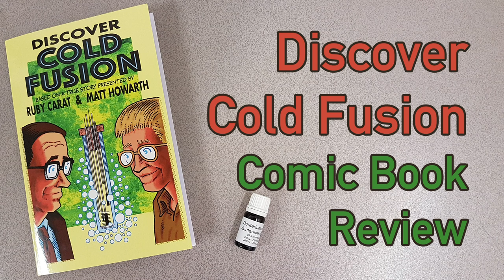Discover Cold Fusion - Comic Book Review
Bob Greenyer reviews "Discover Cold Fusion - Comic Book Review" by Ruby Carat and Matt Howarth

"I highly recommended this comic to anyone to have in a choice reading place in ones house, office or lab or [to give] as a present for a thinking significant other to enjoy."

Dr. Steven E. Jones was attacked for his research and retired from his university position

Scratching the Neck
“Liars have a tendency to scratch at their necks as well. It is visibly not an actual itch in the neck as an actual itch will need some significant number of rubs on the neck. But liars just scratch their necks around four to five times and they tend to repeat it many times.”

“Laughing adds levity to a situation. A person who is lying or who may be about to lie could laugh unexpectedly to lower your defenses. By making light of a situation, a person is more relaxed and therefore less suspicious.”

Here is a selection of Audio Recordings of Dr. Steven E. Jones, in here you will find out that he contracted for both the Department of Energy and national labs.

Matsumoto, T. (1994). Two Proposals Concerning Cold Fusion. Fusion Technology, 26(4), 1337–1337. doi:10.13182/fst94-a30318
sci-hub.se/10.13182/FST94-A30318

Proceedings of the 5th International Conference on Cold Fusion. 1995